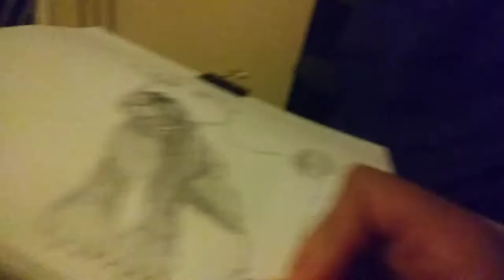Me drawing a schnauzer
Lemme know what kind of dog you want me to draw